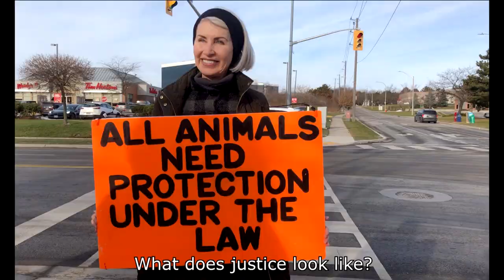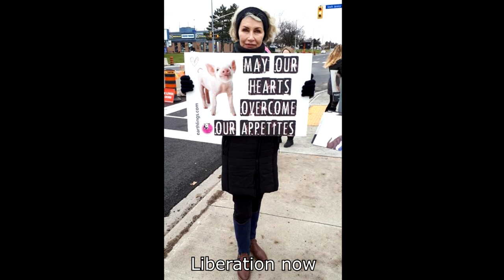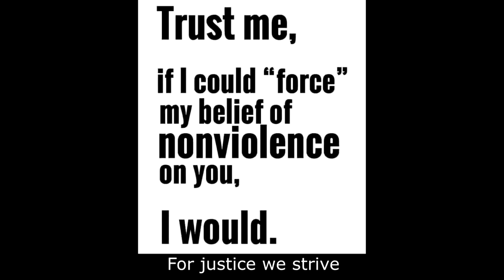Go Vegan for Regan (rest in power Regan Russell)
Go vegan for Regan,
and all of the pigs
Take action for Regan,
and all the other animals too
and our Mother Earth
Every single being has infinite worth

Justice for Regan
Justice for pigs
Freedom for all animals
Peace on planet Earth
What does justice look like?
Fearmans shutting down
All pigs in sanctuaries
Liberation now

In all of our memories,
Regan's still alive
By taking action, we honour her
For justice we strive
Regan, we love you
We will not forget
Every day, we take action
For the animals, we sweat

Many of the photos in this video that show the vigil for Regan Russell were taken by Jo-Anne McArthur.